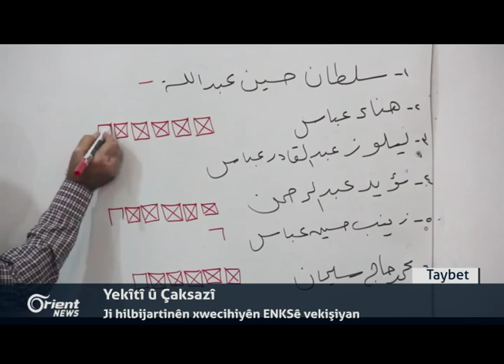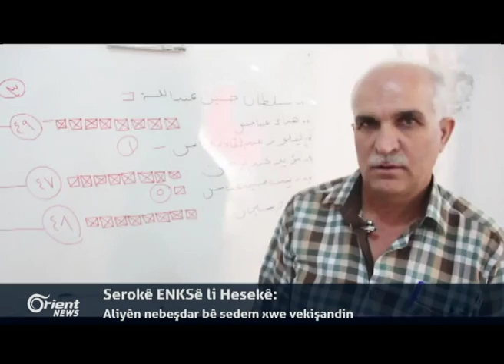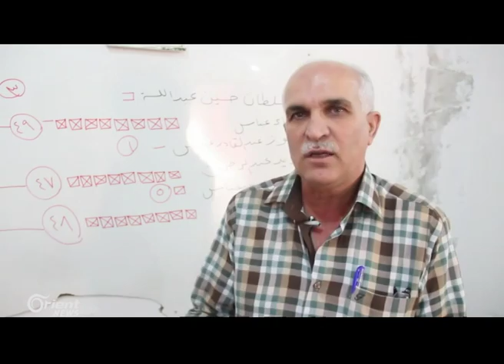Mertala Ferat bargehên HSDê bi çekên kîmawî topbaran dike